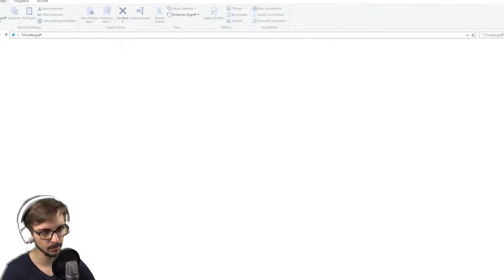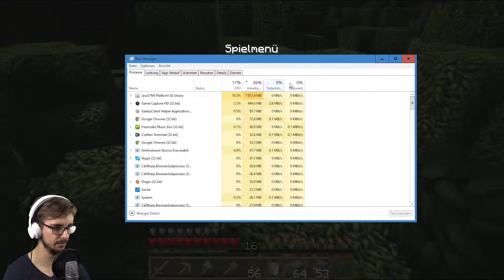Minecraft Staffel 2 #120 Selbst ist der Mann